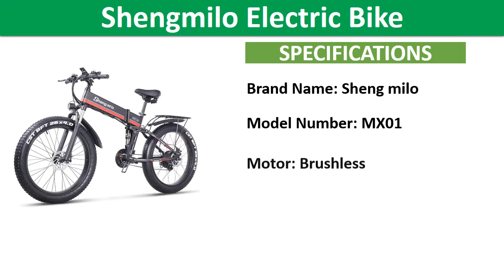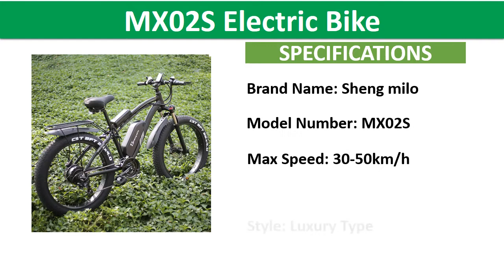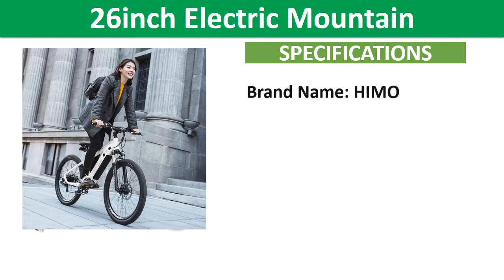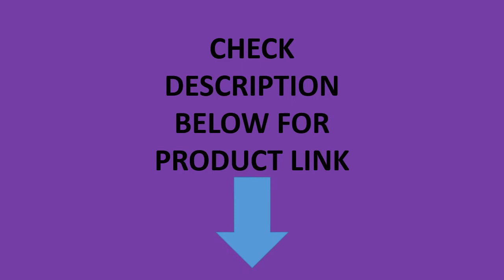Top 5 Best Electric Bicycle Review In 2021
1. RichBit New RT-880 Electric Bike Folding ebike Mountain Electric Bicycle European Quick delivery Li-on 36V*250W 9.6Ah Battery

2. 26inch electric mountain bicycle himo c26 ebike off-raod electric bike 48V hidden lithium battery range 40-80km hybrid ebike

3. AOSTIRMOTOR Electric Bike 750W 4.0 Fat Tire Mountain Ebike 48V 11.6Ah Bicycle Al Alloy Beach Cruiser City Bike

4. MX02S Electric Bike 1000W Snow Bike Electric Bicycle Electric Mountain Bike 26 inch 4.0 Fat Tire ebike 48V17Ah Lithium Battery

5. Shengmilo Electric Bike 1000W New Super Level Snow Bike Electric Bike Folding Ebike 48V12Ah Electric Bicycle 4.0 Fat Tire e bike